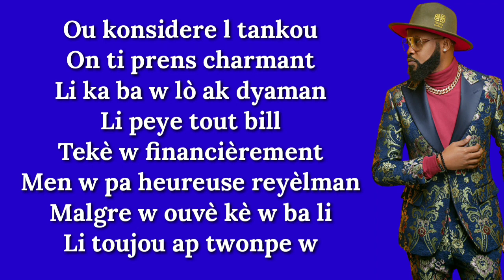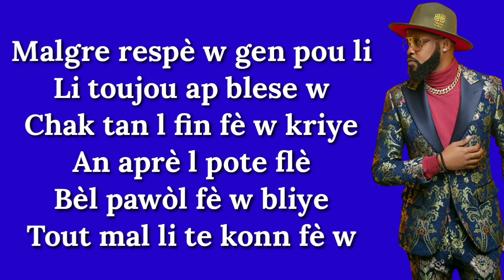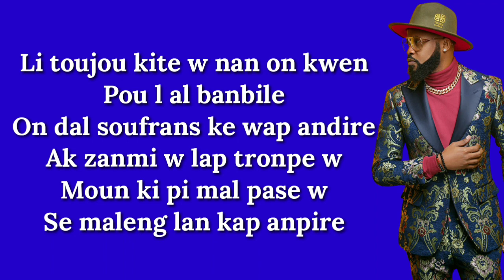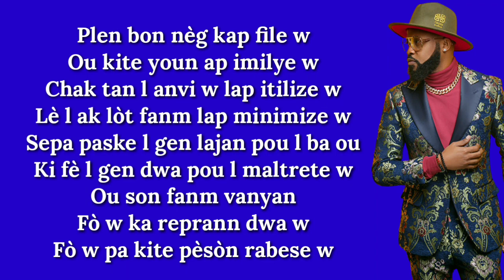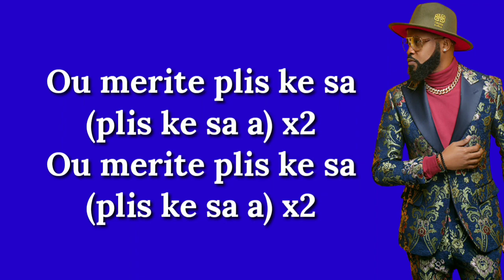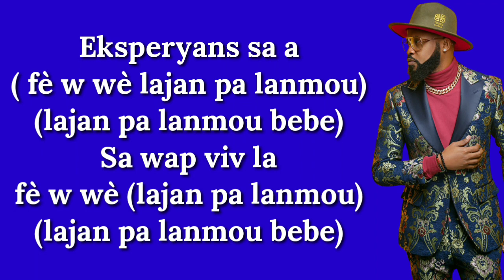Roody Rood boy - Ou merite plis ke sa (official lyrics vidéo)